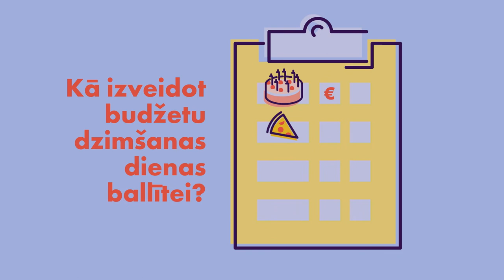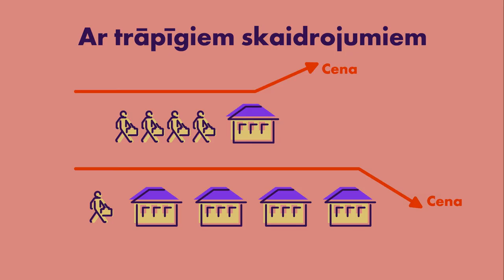Apgūstiet ekonomiku ar "Manu ekonomiku"!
Mācību līdzeklis "Mana ekonomika" piedāvā interaktīvi un saistoši apgūt zināšanas par to, kā darbojas valsts, uzņēmumu un ģimenes ekonomika.